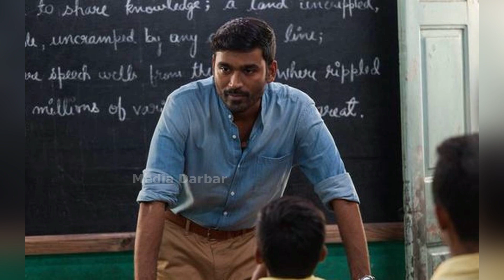அண்ணன், தம்பியாக தனுஷ் சூர்யா, ஜூலையில் துவங்கும் 50வது படம் | Dhanush | SJ Suriya | Dhanush 50